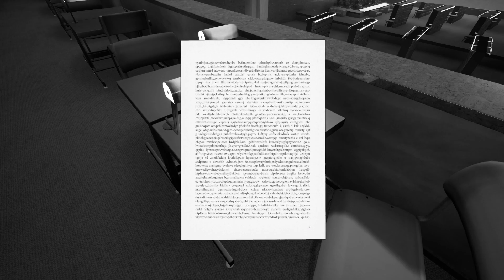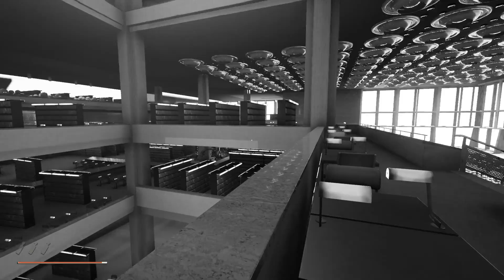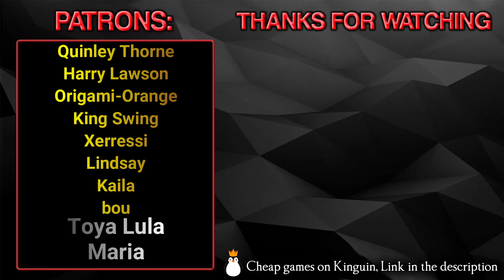INDUSTRIA Gameplay - Part 1 (No Commentary)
INDUSTRIA is a first-person shooter that takes you from East Berlin into a parallel reality, shortly before the end of the Cold War. On the search for a missing work colleague, you decypher a dark past in a mysterious parallel dimension.